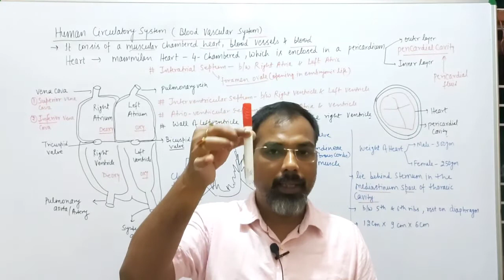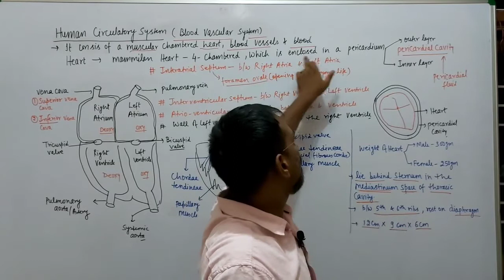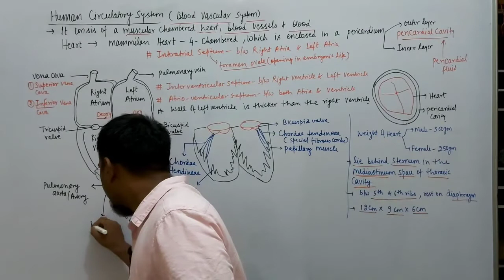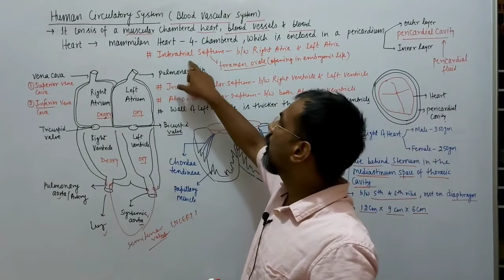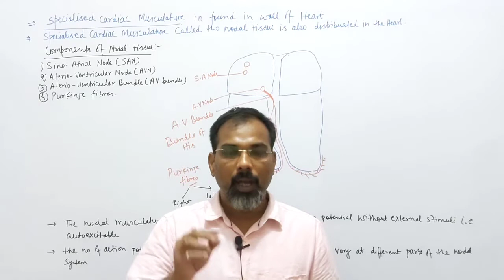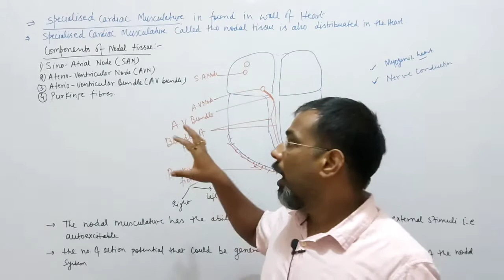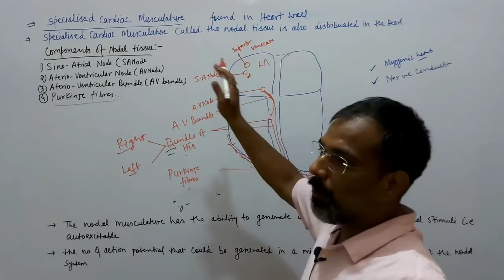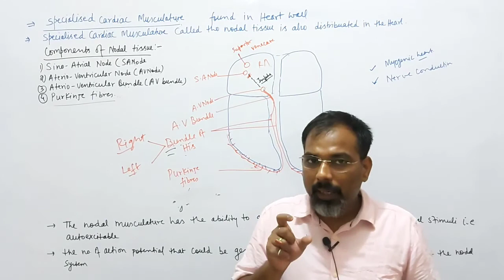Body fluids and Circulation|Human circulatory system|L-4| Heart structure|NEET |11th |Abhay sir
Hi Students , my self Abhay Kumar
You Tube Channel: Prep Easy Biology
In this Chapter I am using NCERT textbooks,